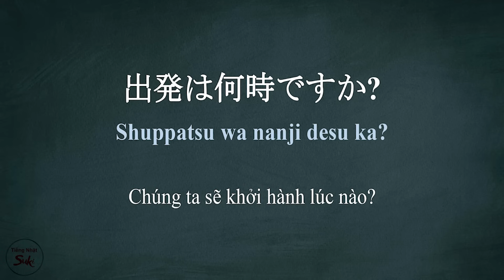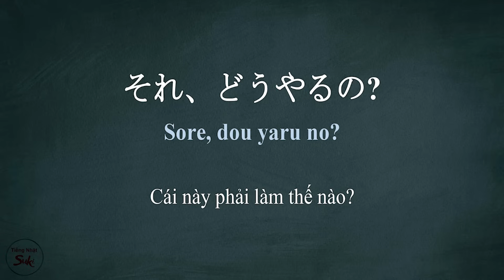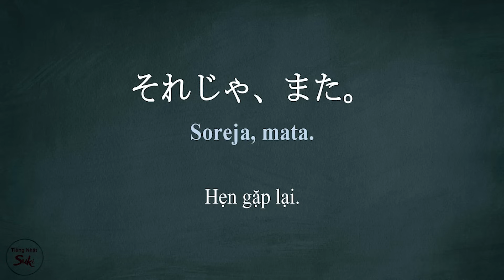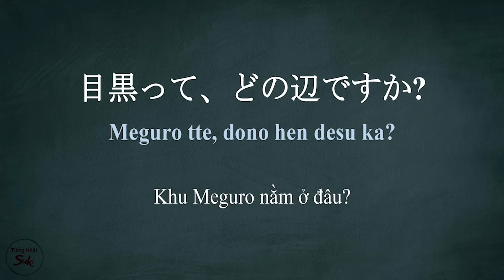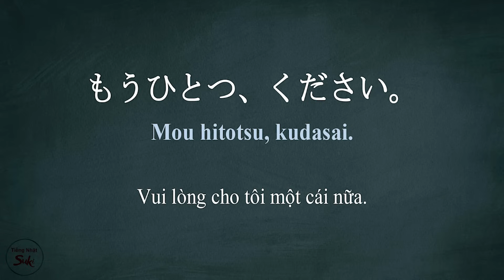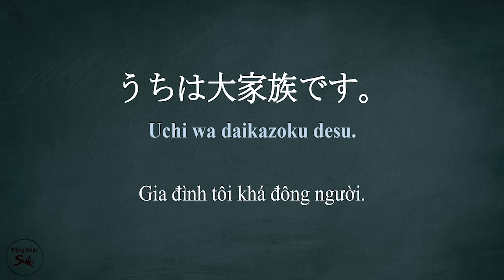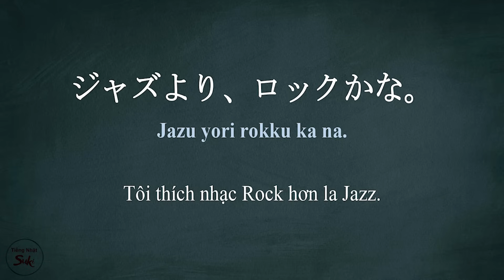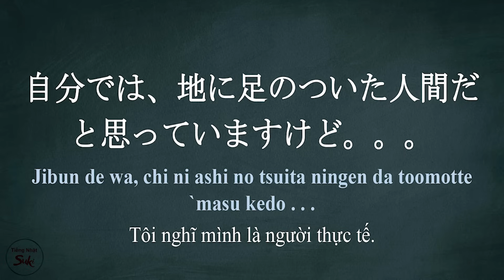[Tập 2] 100 Câu Tiếng Nhật Giao Tiếp Căn Bản - Cực Thông Dụng